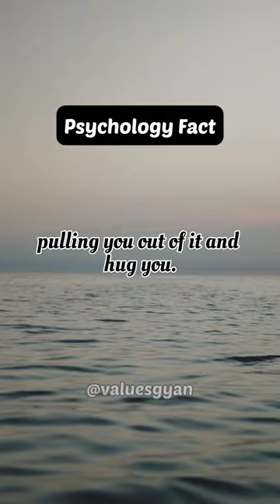Looking at your photo I feel like.... 😱